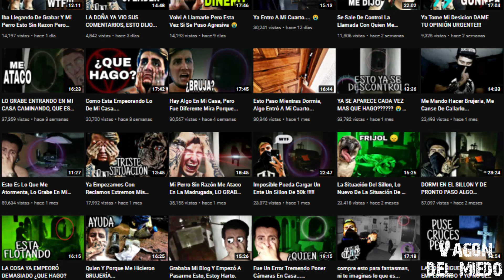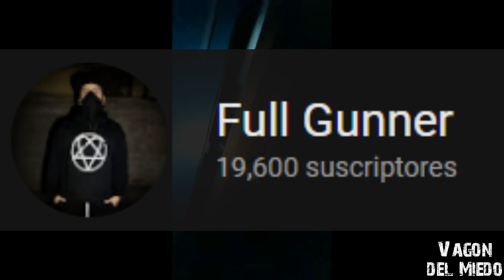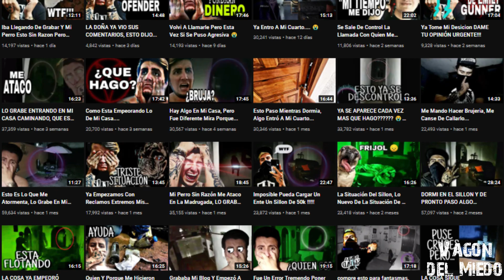El ATERRADOR CASO de Erick (Parte 6)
El ATERRADOR CASO de Erick (Parte 6) donde eventos inexplicables se continúan manifestando en su hogar. ¿Qué opinas?